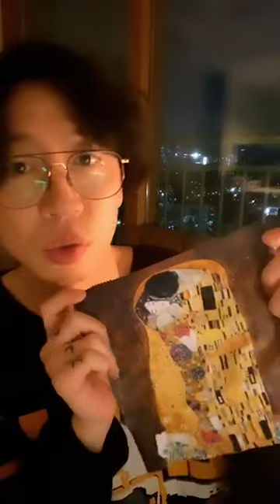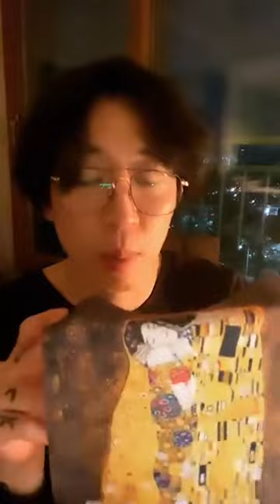로맨틱펀치 배인혁 인스타 라이브 0406